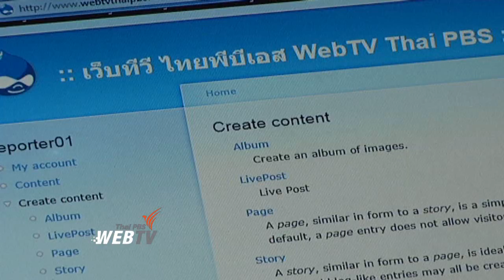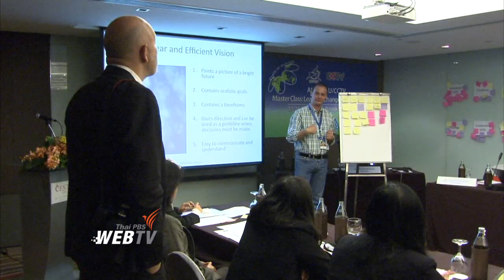Media Ethics in the Age of Social Media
The growth of online media, like internet forums, Wikipedia, Facebook, blogs and Twitter, and the increasingly complex media environment, has changed the legal, ethical, moral and social atmosphere in which journalists work.  Here at AMS 2012, the one day workshop on the subject of "Media Ethics in The Age Of Social Media" provides a unique opportunity for broadcast journalists, and other media professionals, to deliberate on the various issues facing providers and users of social media, in order to stimulate critical thinking about the reputation , dignity and privacy of individuals, companies and public bodies.

The workshop will also look at the, as yet, unclear legal and ethical issues relating to the release of offensive or secret information, which has found its way into the public domain via social media.